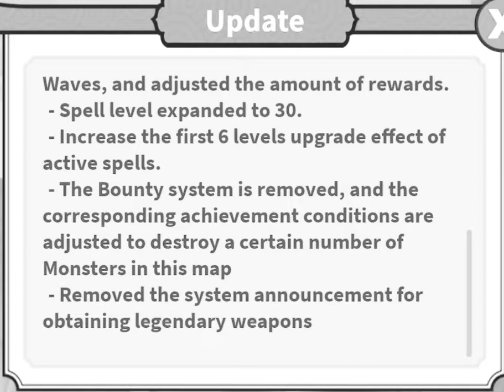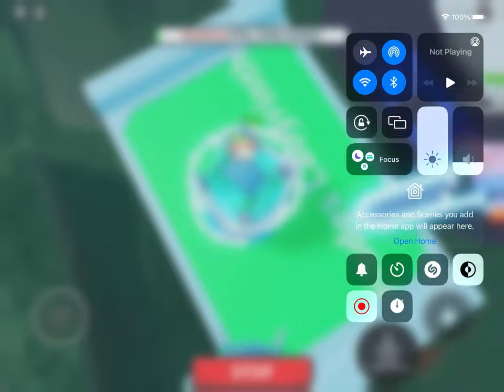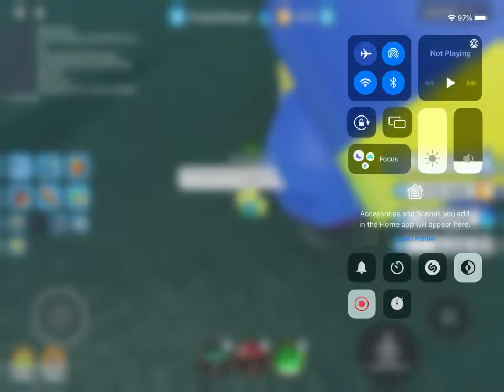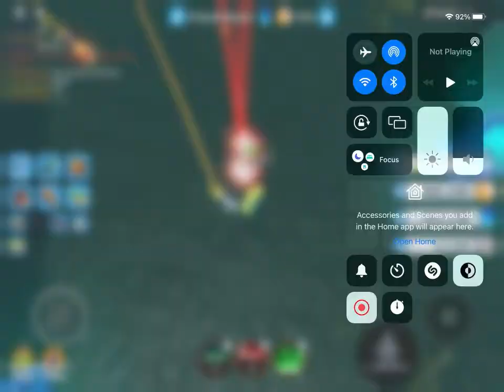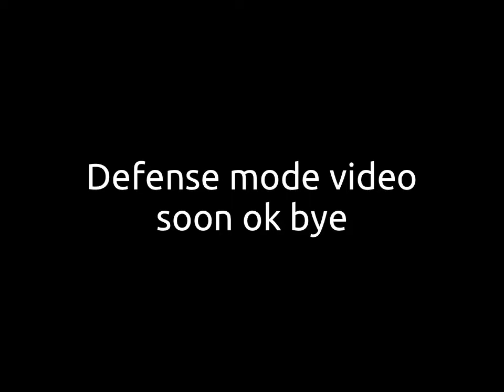Update 14. | Roblox #658.